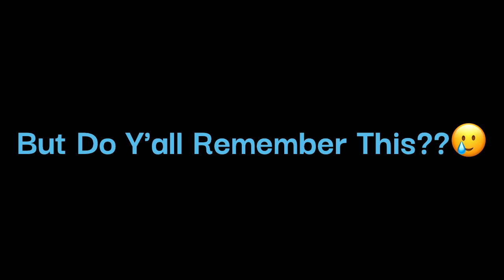"Hey Wake Up The Island Devs Made A NEW GAME!"🥲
Nostalgia😭